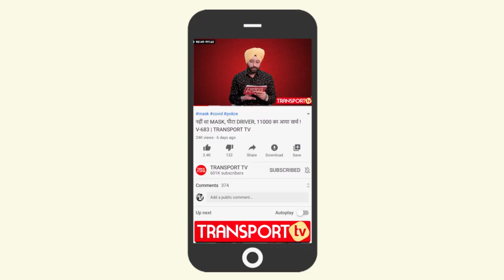ट्रक के आशिक का ऐसा इश्कदुल्हन की तरह सजाया ट्रक! | TRANSPORT TV | V-3274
ये वीडियो हमें भेजी है हमारे एक दर्शक ने। इस वीडियो को भेजने का उनका एक मकसद है। ड्राईवर ने अपने पसंद से गाड़ी को सजाया संवारा है l इस शौक को पूरा करने के लिए उन्होंने क्या और कैसे किया ? जानिए आज के प्रोग्राम लॉरी में।

This video has been sent to us by one of our viewers. He has a purpose in sending this video. The driver has decorated the car according to his choice. What and how did he do to fulfill this hobby? Find out in today's program Laurie.